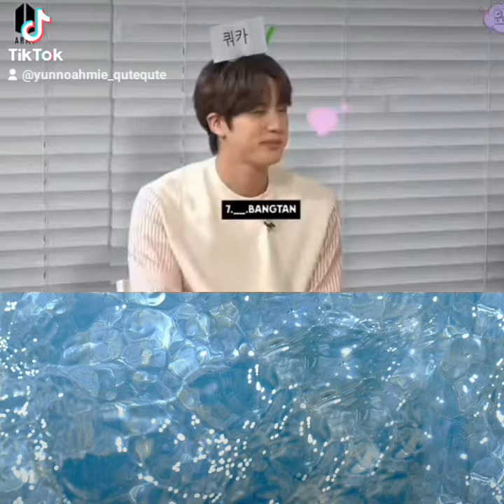when the company was so done of Jk.. they just put Jin's name on his head!